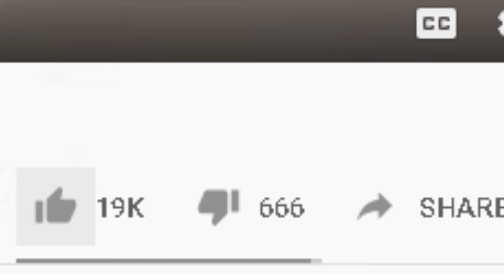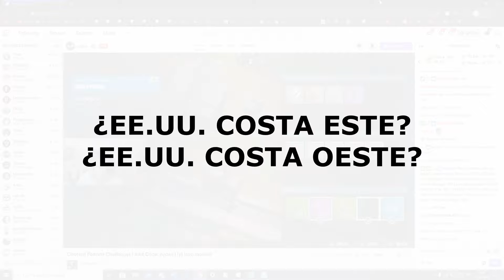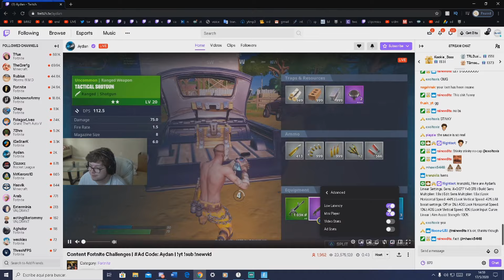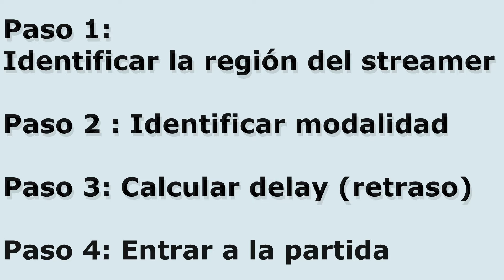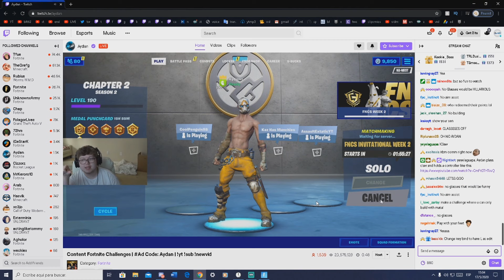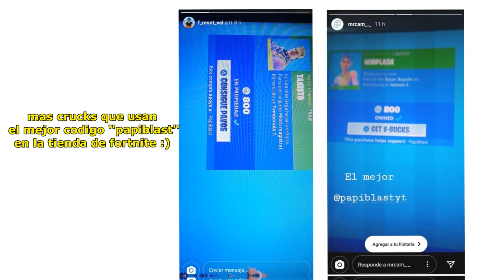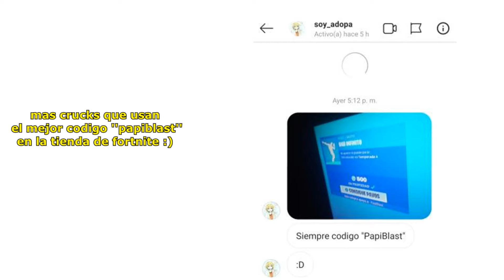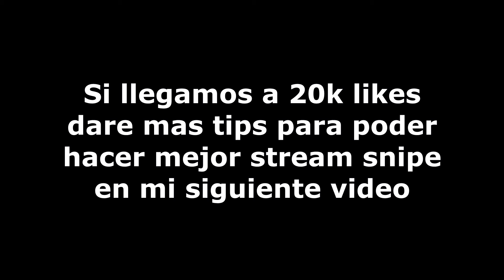✔ TUTORIAL y HACKS para hacer STREAM SNIPE a STREAMERS FAMOSOS!!!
👌  Aqui les enseño el TUTORIAL Y todos los HACKS para hacer STREAM SNIPING a varios   STREAMERS FAMOSOS!!!

Todas mis redes estan aqui abajo